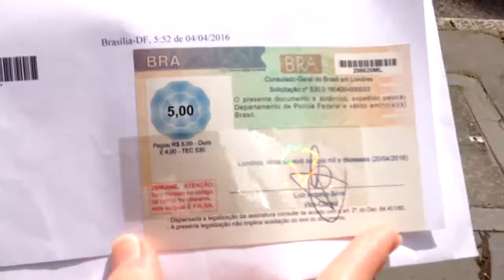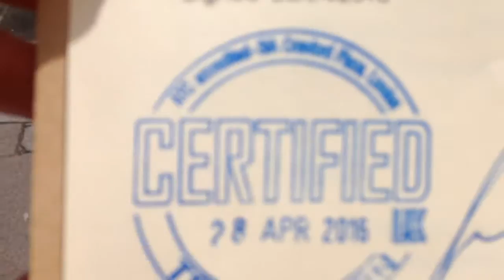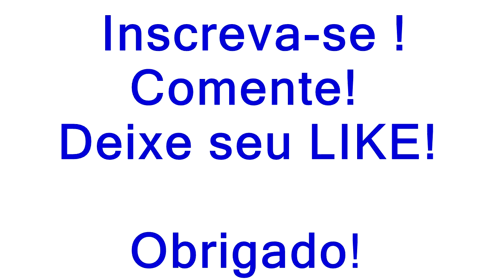DOCUMENTAÇÃO NA INGLATERRA DBS CHECK, ANDANDO PELAS RUAS DE DE LONDRES - UKasal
AJUDE NOSSO CANAL CURTA COMENTE COMPARTILHE - OBRIGADO!

Neste video gravado em Abril de 2016 ,  Camila e wes falam sobre documentos oortunidades escolhas e documentos pedidos por algumas  empresas no caso para nursery School , Alguns  trabalhos  ou entrevistas solicitam este documento  as vezes nao de forma tao detalhada  onde tirar

Nos nossos vídeos mostramos a realidade da vida na inglaterra, com muita informação sobre domumentação, vistos, casos e notícias, vagens, imigração, trabalho, compras, dia a dia, compra de casa, financiamento, salario, valores de carros e outros itens, dicas e curiosidades da inglaterra, história da inglaterra,a alem de  turismo na inglaterra e europa.

Neste link esta nosso canal secundario com cortes dos videos com as principais Informações de cada vídeo

Categoria
Pessoas e blogs
Licença